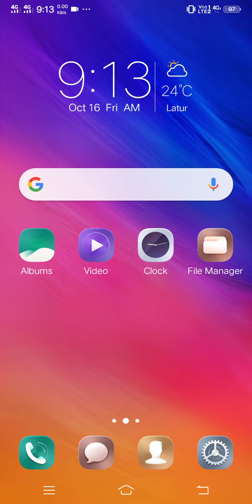Corruption reason and solution(1)